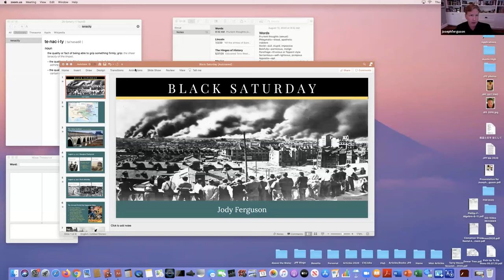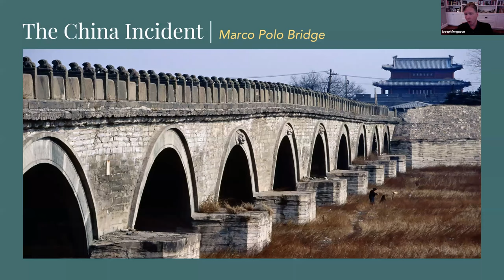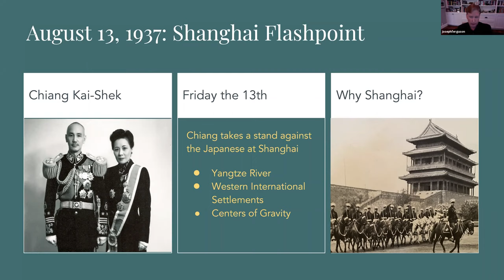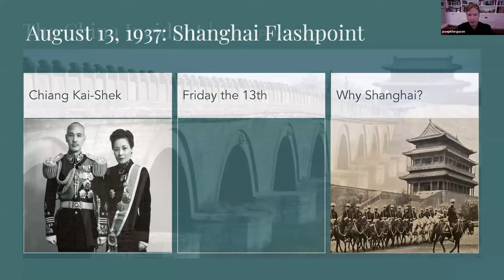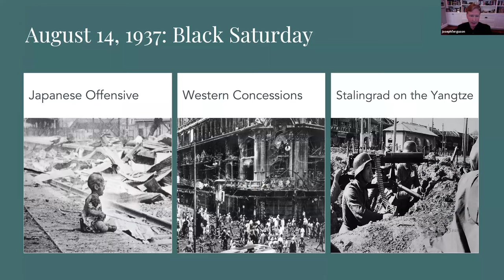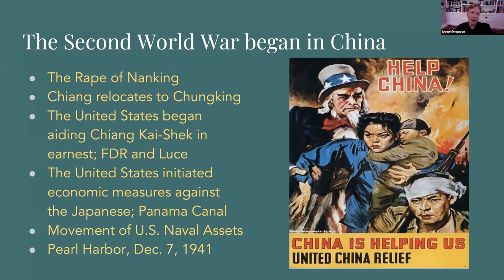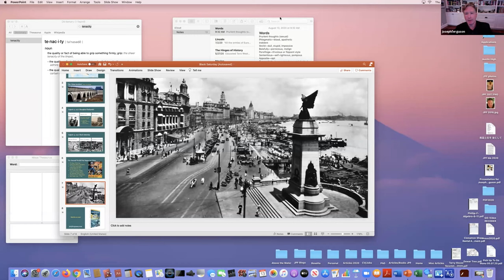Headliners at Home with Jody Ferguson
Dr. Jody Ferguson speaks (via zoom) on the topic, "When World War II Really Began, and Implications for Today" with members of the Austin, Texas-based Headliner's Club. This evening's Headliners At Home with Jody Ferguson features a remote presentation followed by questions and answers.

This meeting was held on August 13, 2020 -- the 83rd anniversary of the day World War II broke out in Asia.